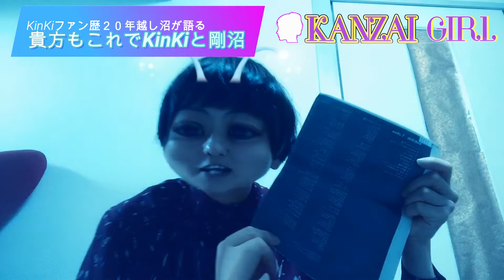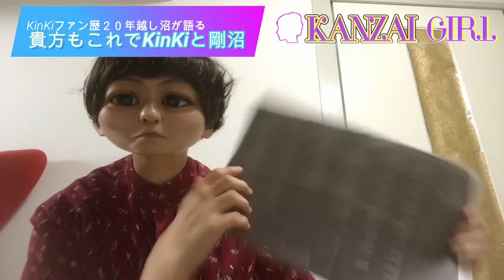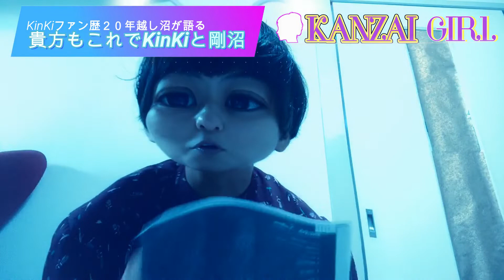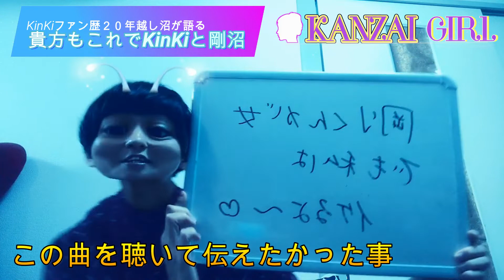剛君の『WINTER KILL』深い歌ですんごい好きなのに・・・だいぶふざけちゃった♡www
KinKi Kidsファン歴２０年越えの芸人、スーパーニュウニュウ ふるやいなやが選ぶ高波動オススメ曲！！！
だんだんと独りでにあげてくるのに変化が欲しくなって遊び始めちゃったねwww

今回はFアルバムより『WINTER KILL』
Fアルバム持ってたはずなんだけど・・・どこ行っちゃったんだろうww

さらなる豆知識や、この曲に関しての情報ありましたら逆に教えて貰えたら嬉しいです。色々共有したいです💖さらに私を沼に沈めて欲しいですww
一緒に沈みましょう宜しくお願いします！

スーパーニュウニュウ ふるやいなや